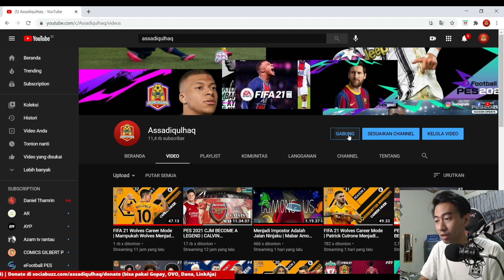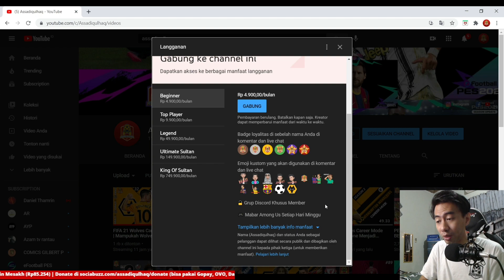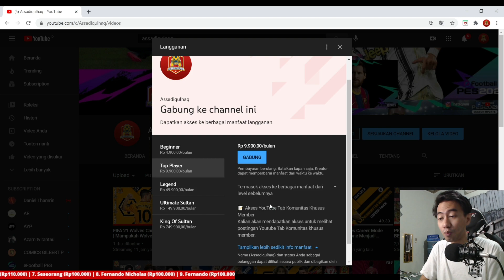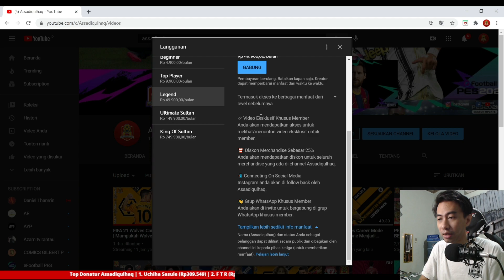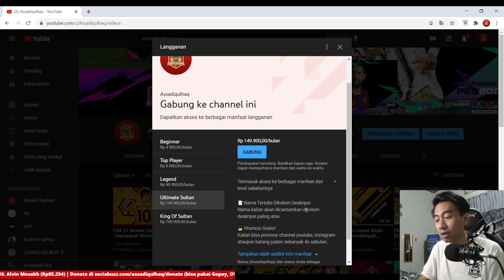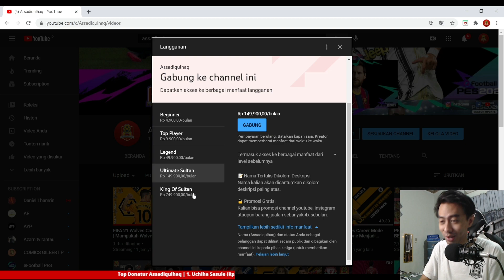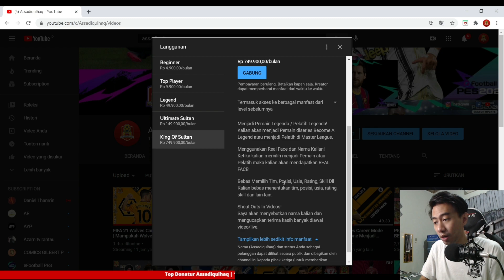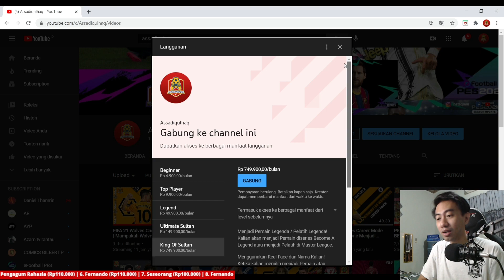UPDATE FITUR MEMBERSHIP CHANNEL ASSADIQULHAQ #3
Donasi disini minimal Rp.1000
Pembayaran bisa melalui Ovo, Gopay, LinkAja, Dana maupun Rekening Lokal.